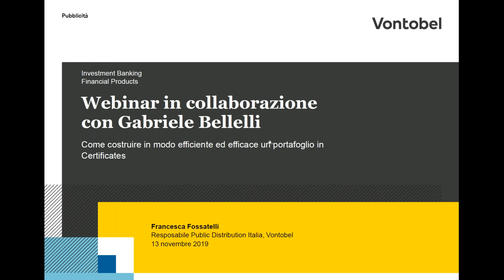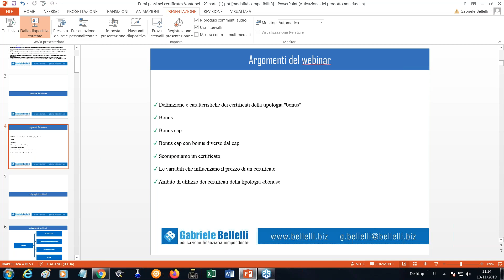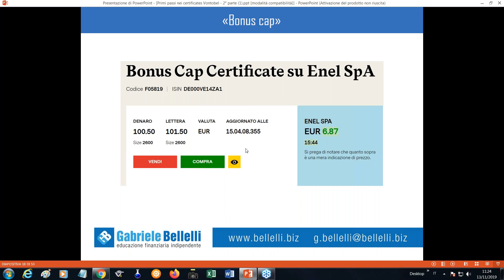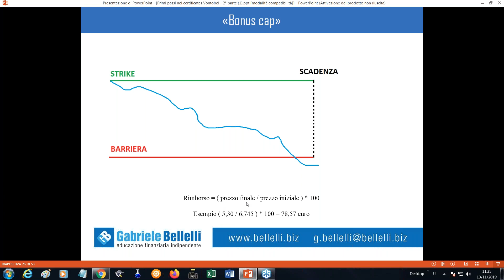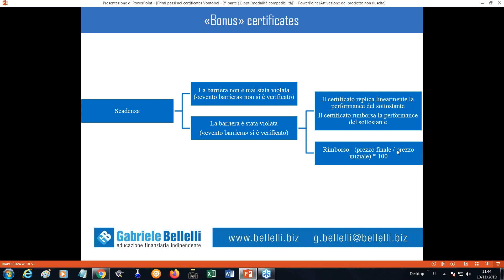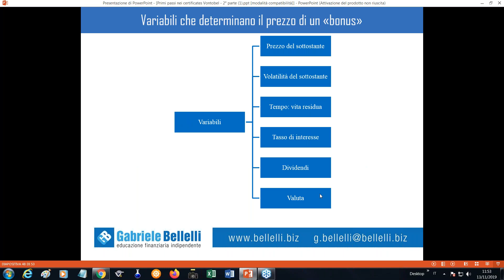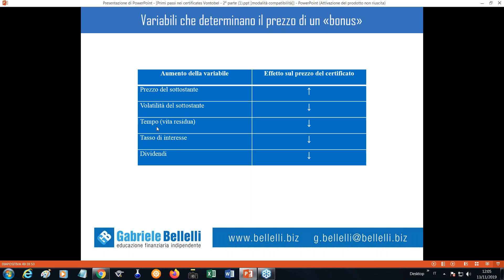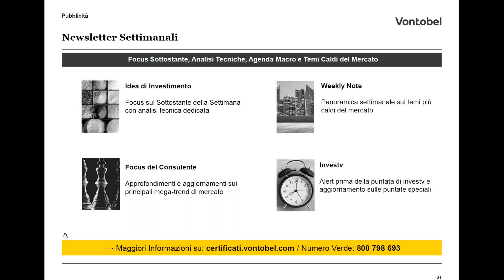Primi passi nei certificates con Gabriele Bellelli - Secondo Appuntamento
Durante questo webinar ti guideremo alla conoscenza dei certificati di investimento di Vontobel e imparerai a conoscere:
✓ le principali tipologie
✓ i numerosi vantaggi dei certificates
✓ le caratteristiche base (strike, barriera, trigger, autocall...)
✓ focus sui certificates "Bonus" e "Bonus Cap"
✓ come selezionare i certificates
✓ la strategia operativa: guida all'acquisto e alla gestione della posizione e del rischio
Il webinar è a cura del trader Gabriele Bellelli e di Francesca Fossatelli, Responsabile Public Distribution Italia di Vontobel